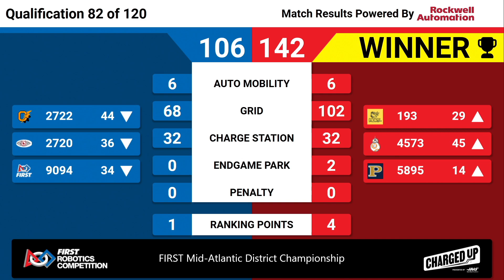QM82 2023 FIRST Mid Atlantic District Championship